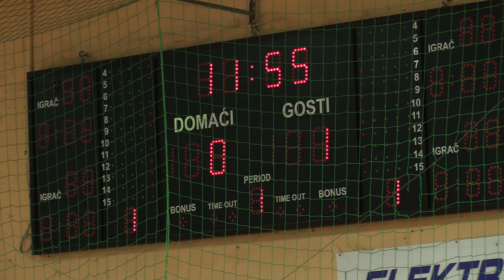NK Slavonija I - NK Dinamo 08 4:0 # Božićni nogometni turnir Požega 2021 # U15